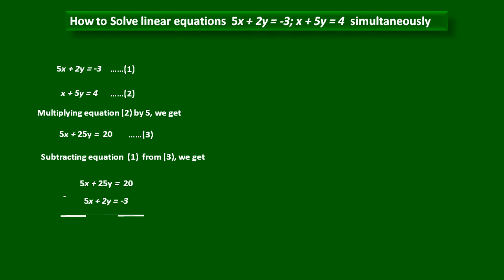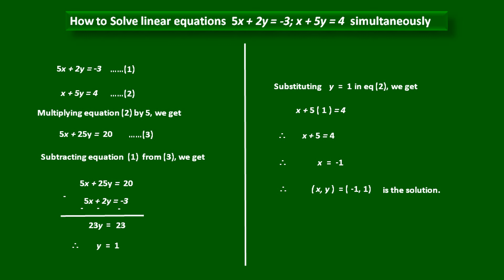IN HINDI, How to solve LINEAR EQUATION 5x + 2y = -3; x + 5y = 4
MATHS : LINEAR EQUATIONS IN TWO VARIABLES : PRACTICE SET 1.1, PROBLEM 4, Easy to understand